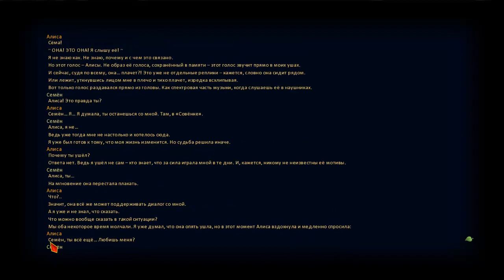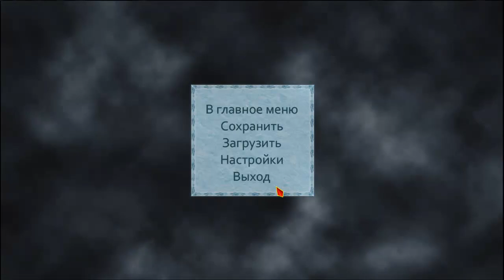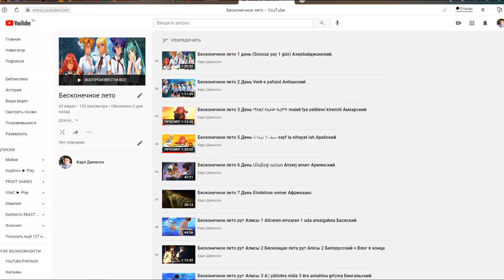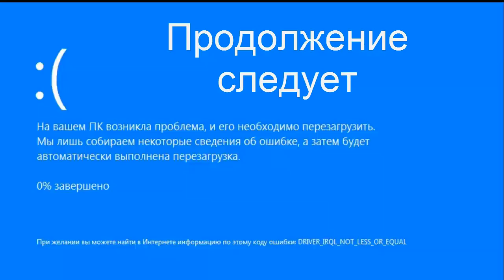Возвращение в Совёнок 2 серия Рут Алисы